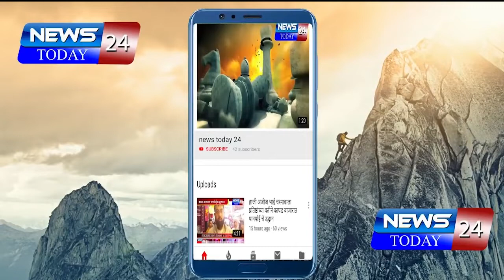अहमदनगर : ऐतिहासिक वास्तूंचा महत्व आणि वैशिष्ट्य या विषयावर भूषण देशमुख यांचे मार्गदर्शन